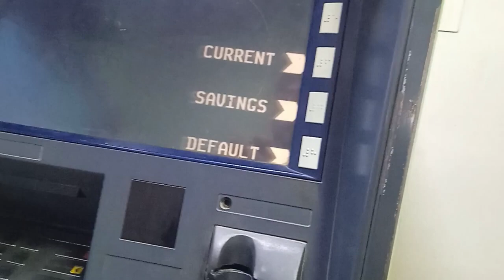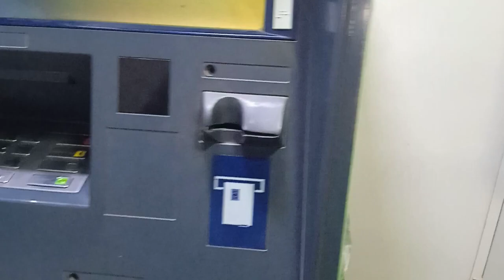Using ATM 🏧 before ✅youtuber